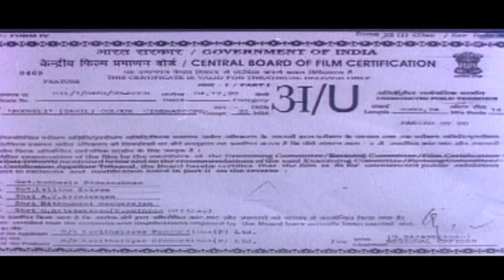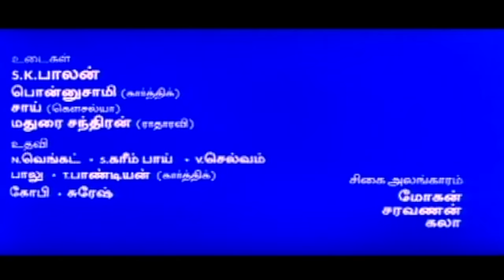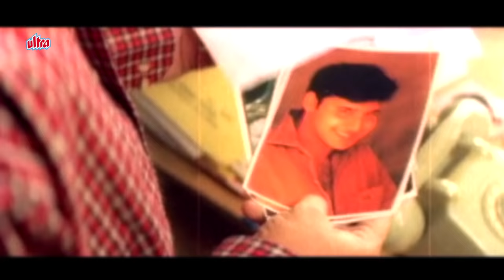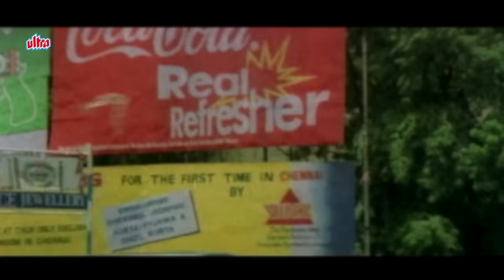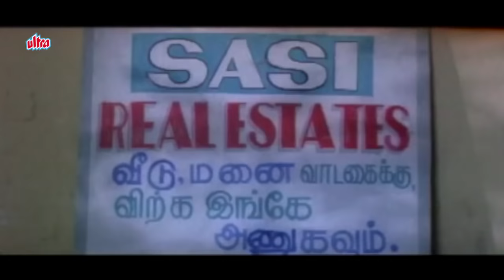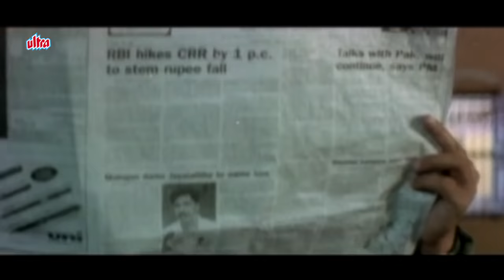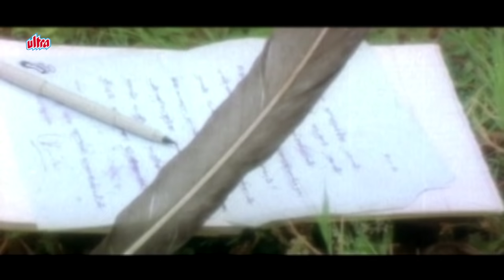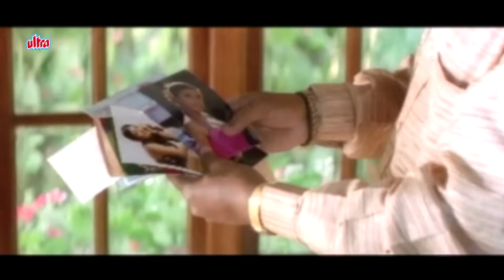Pooveli (1998) | Full Tamil Movie | Karthik, Abbas, Kausalya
Superhit Tamil Full Movie Pooveli (1998) By Kavithalayaa Productions.
Star Cast : Karthik, Abbas, Kausalya, Heera, Radha Ravi, Nizhalgal Ravi, Charlie.
Writer : Murthy Ramesh
Producer : Rajam Balachander, Pushpa Kandaswamy
Director : Selva